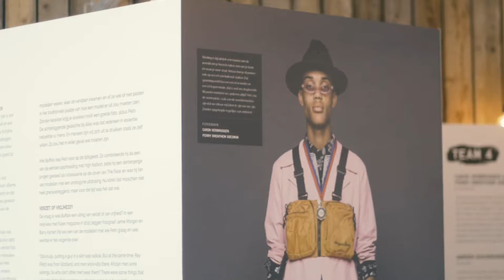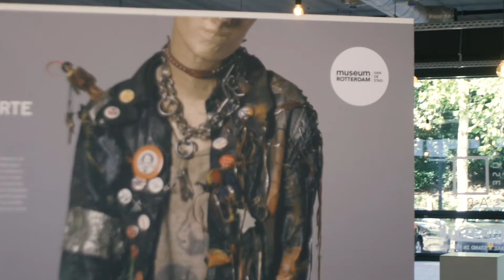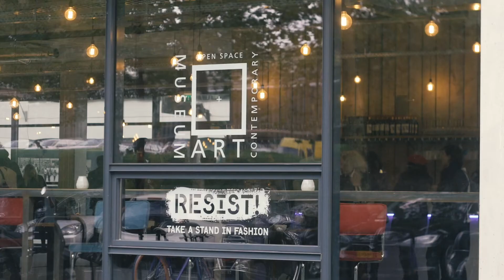OSCAM presents Resist! Take a stand in fashion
‘Resist! Take a stand in fashion’ is a photography exhibition curated by Mila Ernst (Modemuze), Lisa Whittle (Modemuze) and Marian Duff (OSCAM). They asked the photographers Carin Verbruggen, Marques Malacia, Alexander van Keulen en Yves Saidi to reflect on ‘resistance’ in fashion together with four young curators from Modemuze. The teams will show their vision, by creating new photographic work and telling new and old stories based on the heritage collection of Modemuze. Each team chose an example from the fashion and costume collections of the Amsterdam Museum, Centraal Museum Utrecht, Museum Rotterdam and the Tropenmuseum as their source of inspiration.

Video credits: Robbert Doelwijt Jr. / Munkicloud